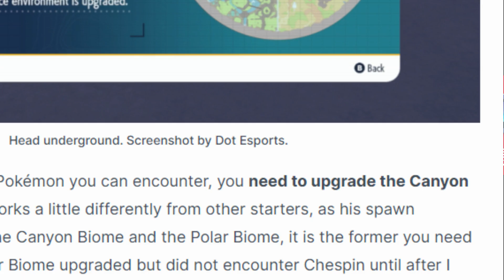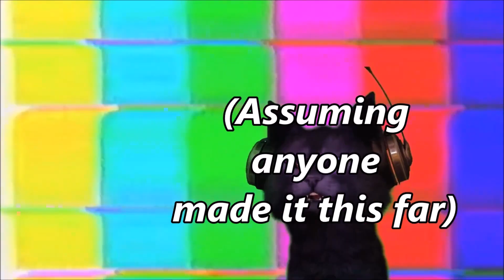SwitchCat Barely Survives (solo) 7-Star Venusaur Tera Raid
I do a raid.
(I do these pretty regularly for fun, but this one got recorded) =^^=

This one took a bit more prep than I expected. ^^;;